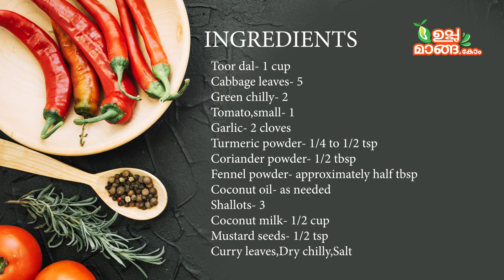കാബ്ബേജ് കറി/Kerala Style Cabbage Curry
Ingredients:
Cabbage- 5 leaves
Tor Dal- 1 cup
Tomato- 1 small
Shallots- 3
Garlic- 2
Fennel powder- approximately 1/2 tbsp
Turmeric powder- 1/4 to 1/2 tsp
Coriander powder- 1/2 tbsp
Salt-to taste